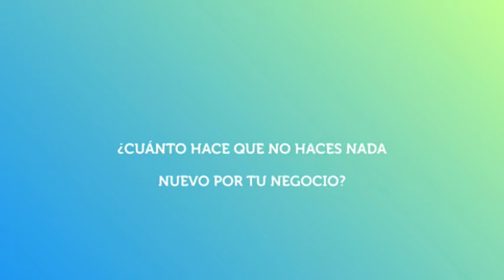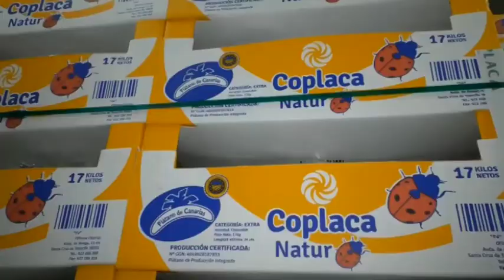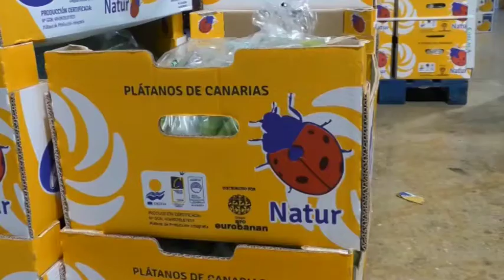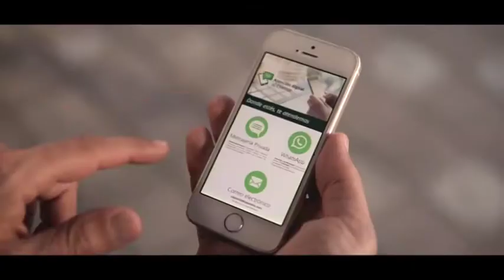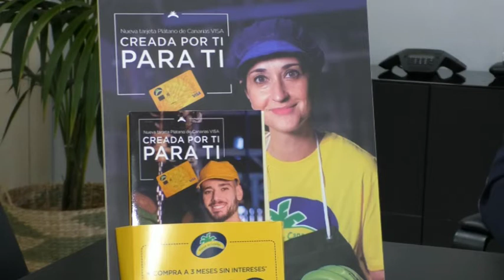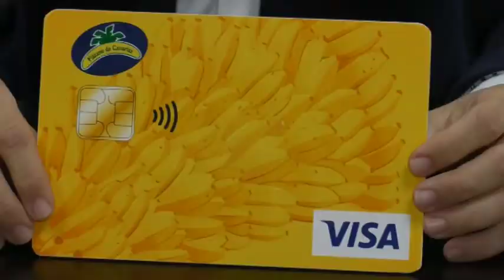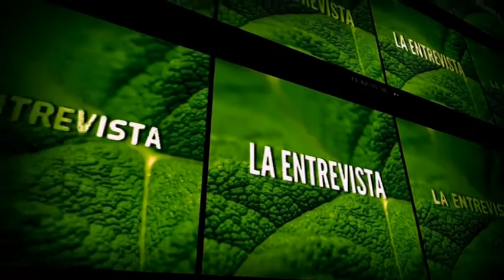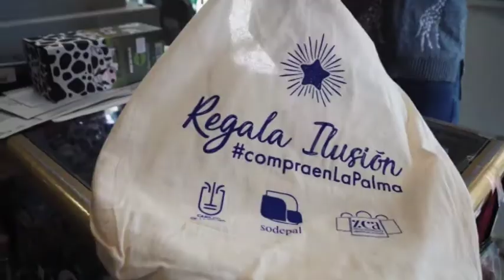Crónicas del Campo 22.12.20 | Mírame TV Canarias